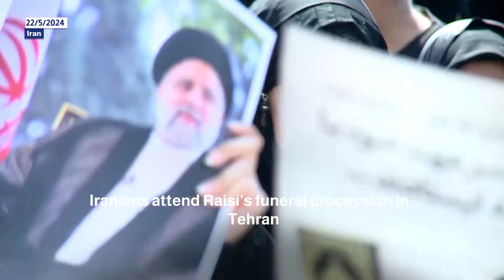Iranians attend Raisi's funeral procession in Tehran